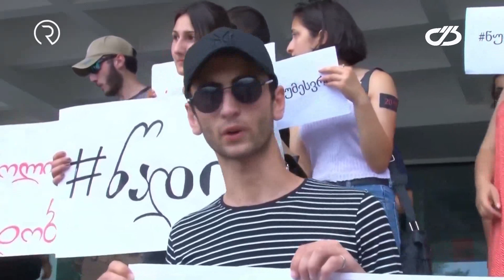aqcia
ვებ-გვერდზე გადასვლა: